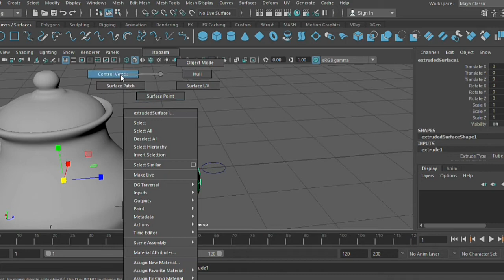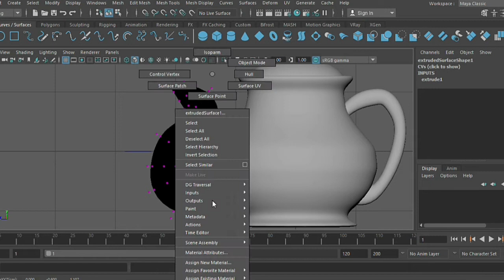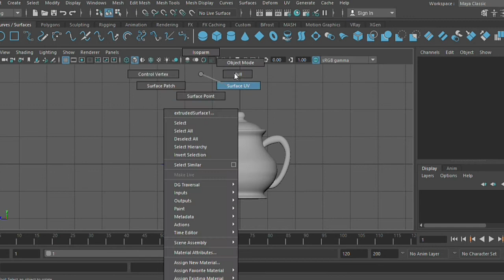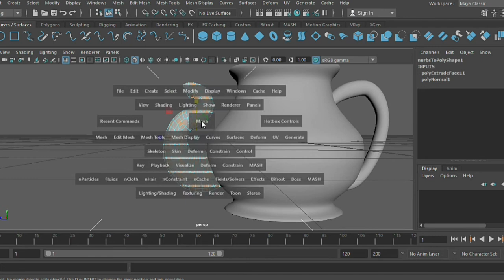Tea Pot in Autodesk Maya Last Part Unity creation